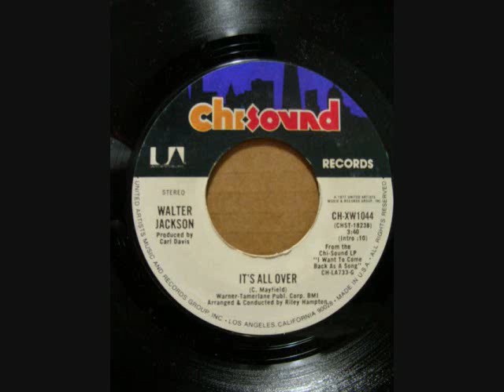WALTER JACKSON IT'S ALL OVER '77